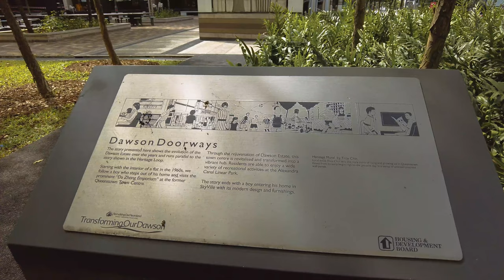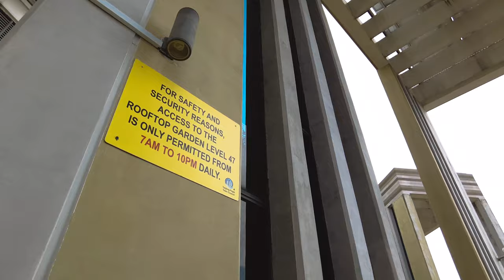SkyVille @ Dawson Rooftop (Queenstown BTO) - 47 Storey with a Famous Sky Garden Rooftop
SkyVille @ Dawson is a BTO project completed in Year 2015.

Standing at 47 storeys high, it is one of the tallest HDB in Queenstown.

At the very top lies a sky garden famous for all the wrong reasons. From people gathering to view fireworks to weekend group gatherings.

It's central location with a sky garden means that one can have a 360 view of Singapore without any difficulties.

Let's have a look around the estate and the stunning view from the sky garden.